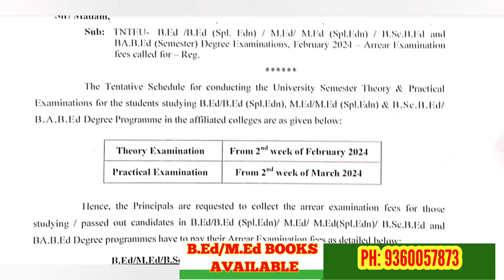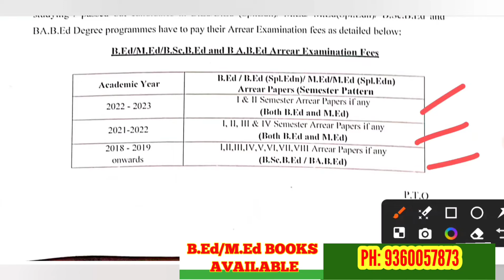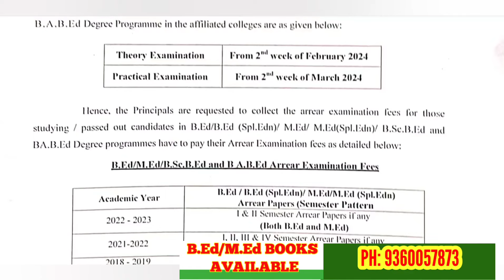TNTEU NEW CIRCULAR B.Ed/M.Ed EXAM FEB 2024: ARREAR EXAM FEE DETAILS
B.Ed I-SEMESTER WATUP GROUP

RAPIDMINDS TAMIL
RAGAVAGIRI M.C.A.,M.Ed,M.phil., NET
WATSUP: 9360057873